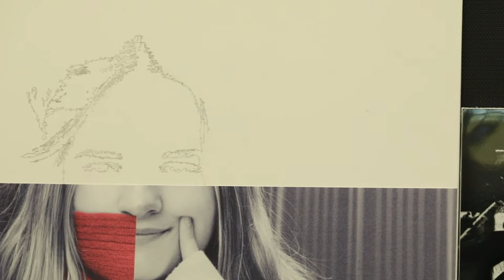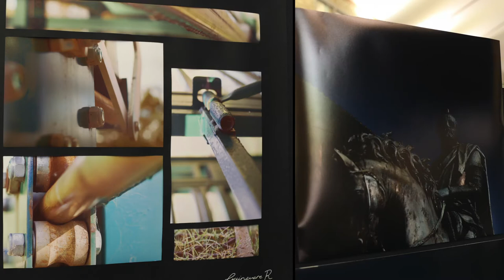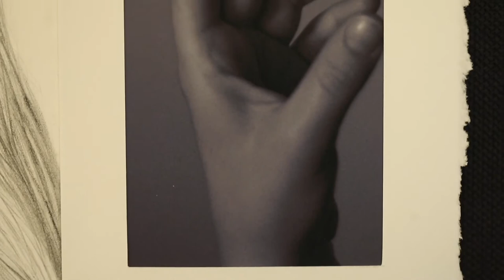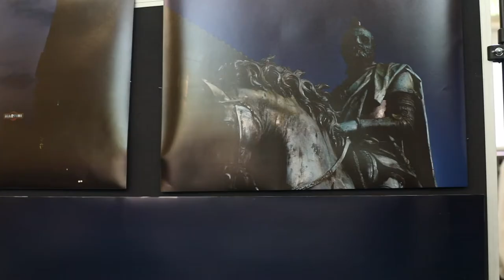St Columba's Creative Art and TAS Showcase 2020